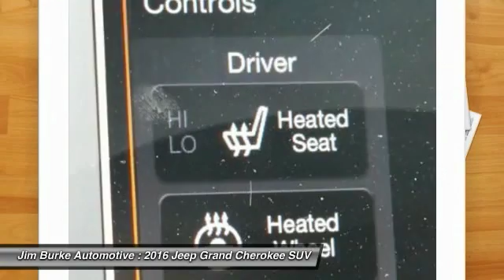2016 Jeep Grand Cherokee Birmingham AL JE16127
2016 Jeep Grand Cherokee

This 2016 Grand Cherokee This Grand Cherokee is equipped with -Leather ABS Brakes -Power Seat -Auto Climate Control -Parking Sensors - Garage Door Opener and many other amenities that are sure to please. Jim Burke!  Where THE SALE NEVER ENDS!